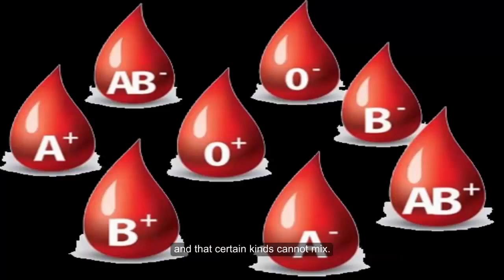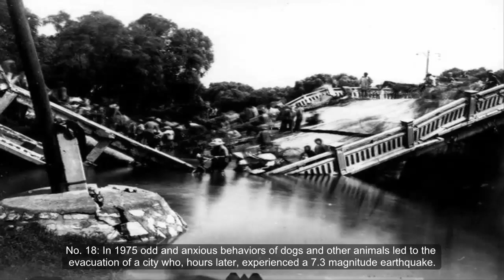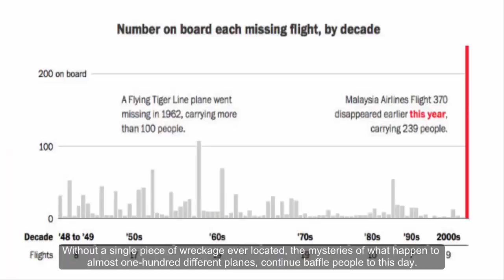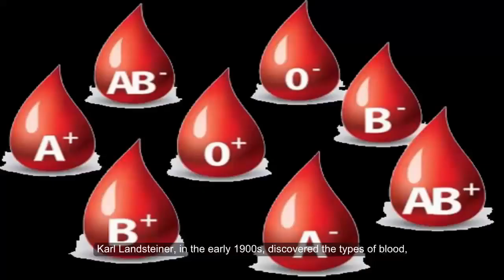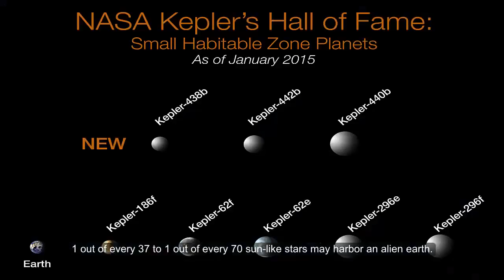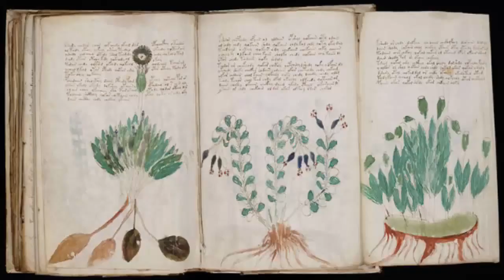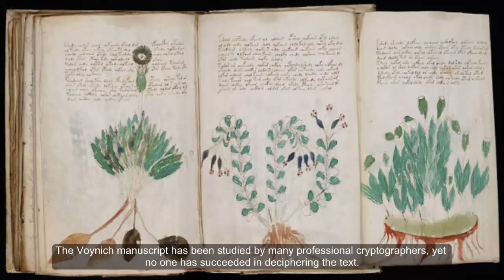mysterious Facts | حقائق غامضة جدا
5 فيديوهات غامضة ومرعبة إلتقطتها الكاميرات لأحداث غريبة لم يتم تفسيرها 5 كائنات غامضة صورتها الكاميرات ولم.

أشترك بالقناة :) فيديوهات سابقة: 10 حقائق جنونية عن جنكيز خان - 10 حقائق غريبة عن جسم.

5 أحداث غامضة تم إلتقاطها على الكاميرا أغرب الظواهرالتي بقيت بدون تفسير - Mysterious Events Caught On Camera قناة الرادار.